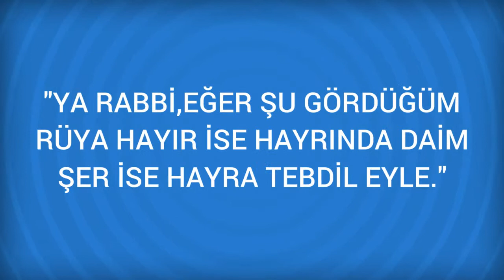Rüyada Şömine Görmek Ne Anlama Gelir, Ne demektir?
Rüyada Şömine Görmenin Anlamı Nedir? Öğrenmek için
 Şömine
 Rüyada şömine görmek, can sıkıntısı demektir. Kötü bir olay canınızın sıkılmasına neden olacak.
 Eğer şöminede ateş yanıyorsa, bu şansınızın açılacağı ve işlerinizin yoluna gireceği anlamına gelir.